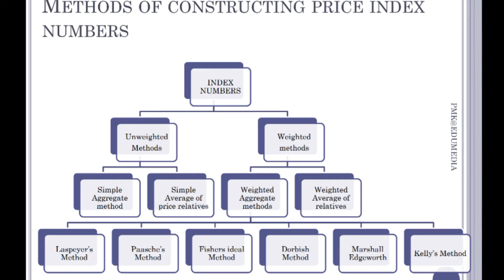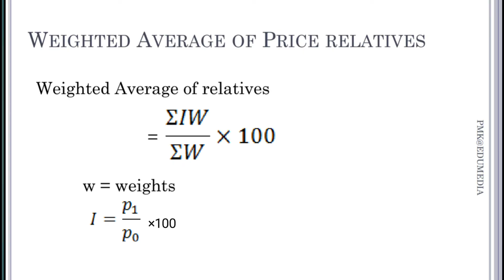Weighted Average of Price Relative Method | Index Number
Content:
What is weighted Average of price relative method.